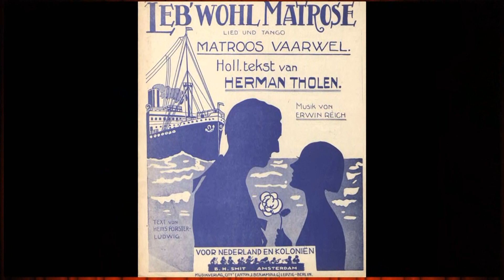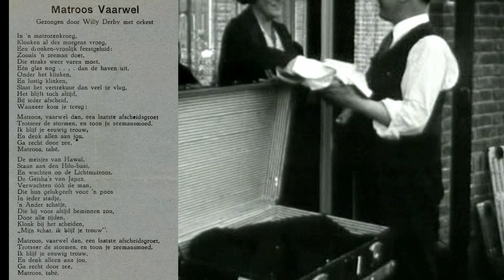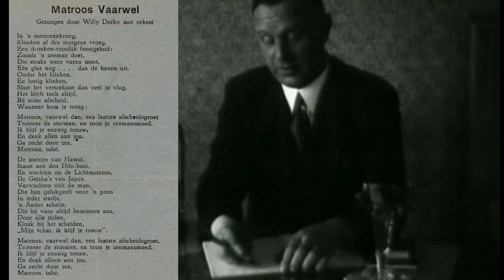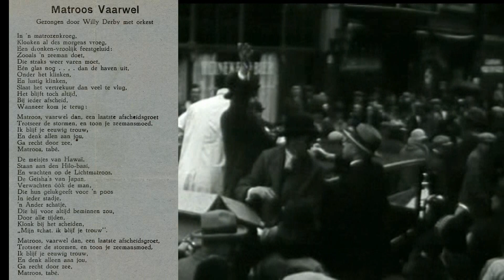Willy Derby - Matroos vaarwel 1931.wmv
Matroos vaarwel gezongen door Willy Derby
Opgenomen op het label Parlophon B 17669 Matrijs nr 62770 in 1931
Muziek Erwin Reich Nederlandsche Tekst Herman Tholen
Orkest begeleiding Otto Dobrindt
Bij deze video is een filmfragment ingesloten van Willy Derby
die zich voorbereid op zijn Indische reis in 1930.
Aan de hoeveelheid mensen die op de been waren kon je hoe groot zijn populariteit was.
Zij deden hem door de Haagse Wagenstraat richting het station Hollands spoor uit geleiden.